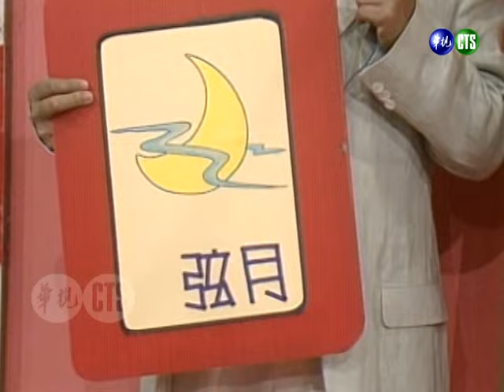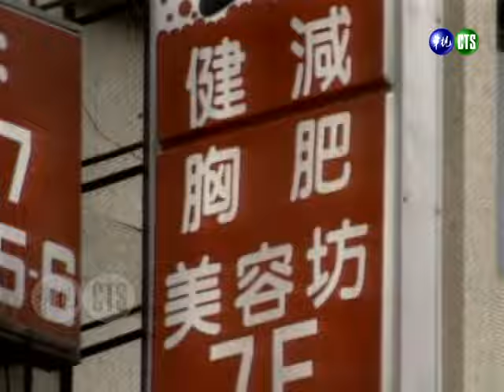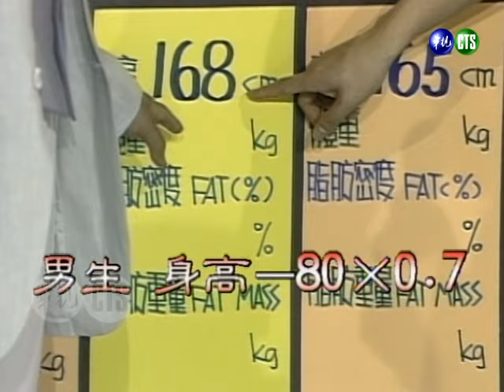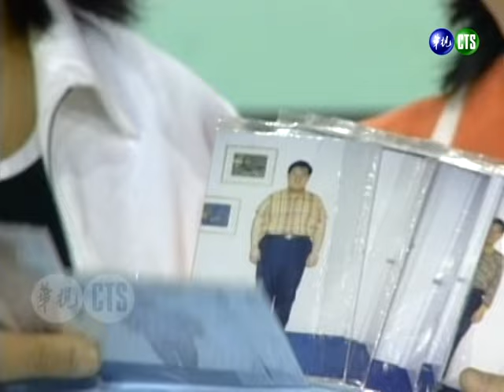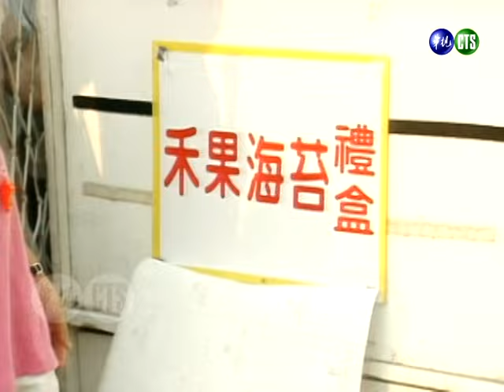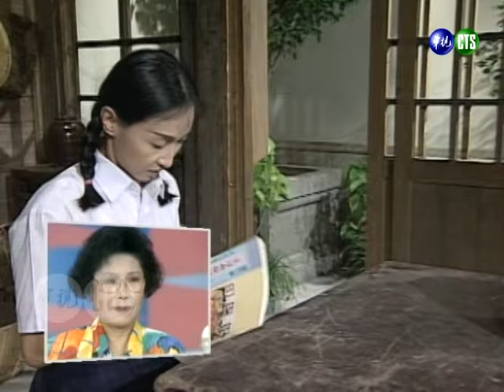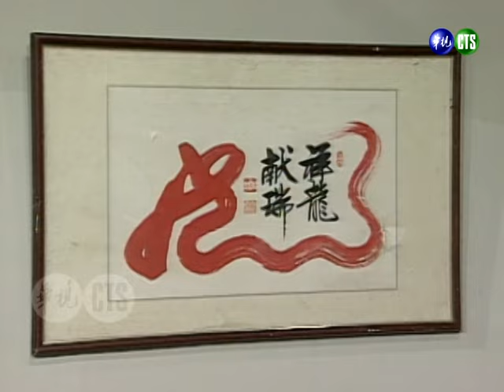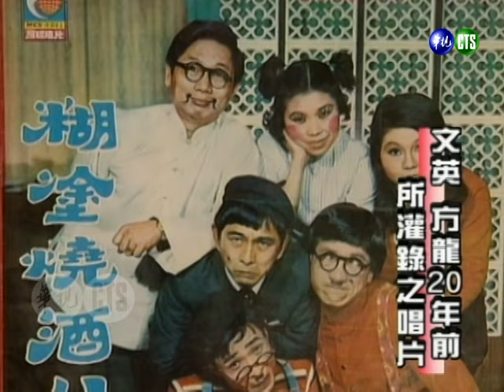超殘酷！胡瓜體重超標 直喊：我不活了！徐若瑄好身材居然還要再減肥？【紅白勝利】完整版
民國85年7月6日播出第12集，特別來賓：蔡佳宏、任賢齊、何雨雯、楊宗憲、陳潔儀、寶島美少年、郭子、蘇慧倫、李度、沈芳如、徐若瑄、文英。

00:20 主持人登場
01:23 來賓登場
05:49 音癡大考驗
27:15 誰是減肥王
41:45 爸爸媽媽轉轉樂
50:23 婆婆媽媽踢踢樂
1:01:46 我的成長（文英）
1:36:51 baby抱抱爬爬樂